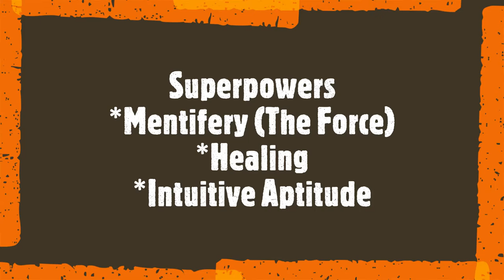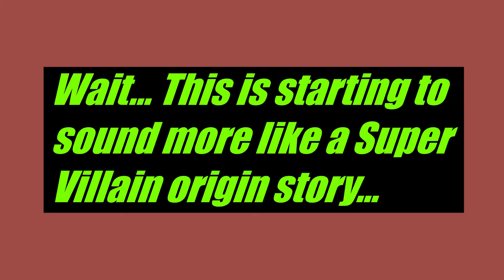Origin Story: Who is The Wireless Woman? (Part 1)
SHOP DEVIAN NIKEI'S NOVELS:

What I wrote:
What I'm reading: